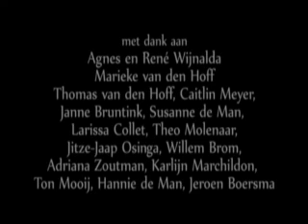Het Perron (The Platform)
Video was made by Jordi Wijnalda, a friend of mine who is studying at a film academy in Amsterdam. I composed and produced the music for it.
I used Logic Studio 8 to produce this score.

I'm sorry for the terrible quality, for more music check out my hyve: